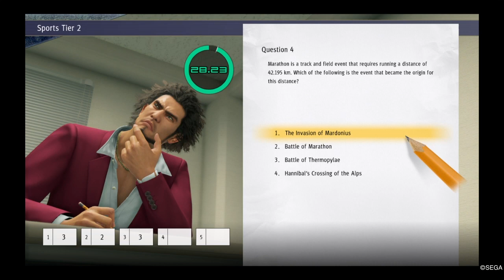Yakuza: Like A Dragon Part 13: Getting into the thick of it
ENJOY o7